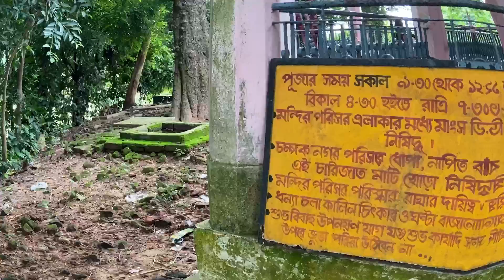Champak Nagar || Chand Soudagar || Kashba || Unknown Burdwan Part IV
Longitude : 87° 30' 53.28" E